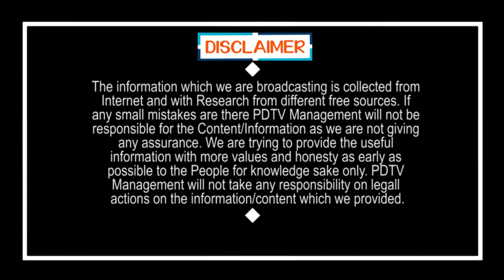Find Bug in Aarogya Setu App & Get Big Prize | కనిపెడితే 3లక్షలు, కేంద్రం భారీ బహుమతి | PDTV News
కనిపెడితే 3లక్షలు, కేంద్రం భారీ బహుమతి | Find Bug in Aarogya Setu App & Get Big Prize | PDTV News